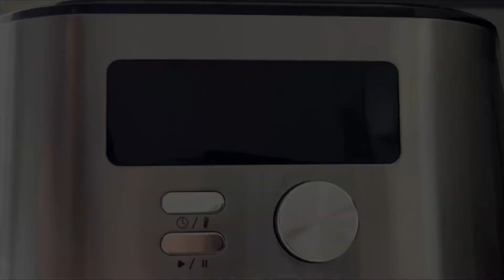AIR FRYER POTATOES SMASHED RECIPE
How to cook potato smash in air fryer
Ingredients: 👇
680 g red mini potatoes
1/4 tsp. black pepper
1 tbsp. olive oil
cooked bacon
parmesan shredded cheese
salt